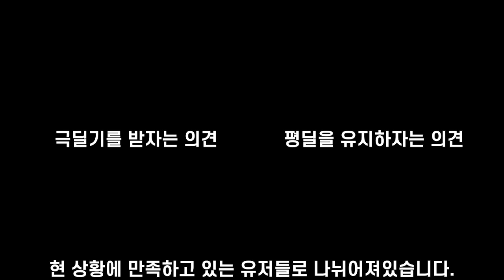[메이플스토리] 시그너스 리마스터, 이제는 못 볼 컨셉들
0:00 인트로
0:44 소울마스터
2:27 플레임위자드
3:40 윈드브레이커
4:44 나이트워커
5:54 스트라이커
6:53 미하일
7:48 아웃트로